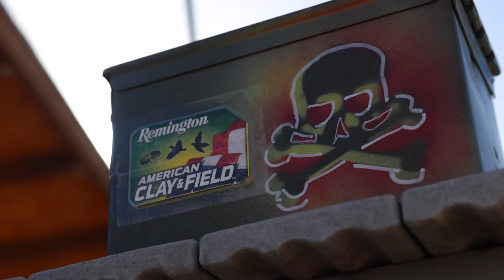3-gun GEAR Tips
Remington and I want to wish you a happy Independence Day, and what better way to do that than with some 3 gun competition Tips?!